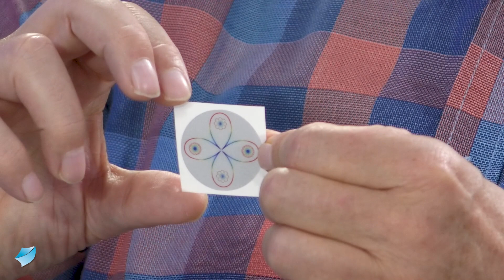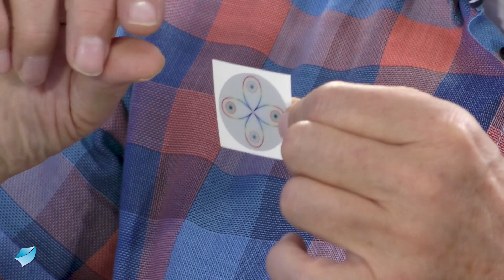Schlafen im Kraftfeld: Wie Erschöpfung und negative Energie in Wohlfühlen transformiert werden kann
Immer mehr Menschen leiden unter Erschöpfung und dem Mangel an Lebensenergie. Die „genesis pro life“ Technologie transformiert technische, geopathologische und anhaftende Störfelder des Alltags in Wohlfühlenergie. Der Entwickler dieser Technologie Walter Rieske und der Heilpraktiker Jörg Rasch berichten über ihre Erfahrungen wie negative Strahlung in positive Energie transformiert werden kann. In diesem Gespräch mit Moderatorin Peggy Rockteschel wird somit deutlich, dass Hilfe oft einfacher ist, als wir manchmal denken. Warum also weiterhin Kraft verlieren, indem man sich immer weiter runterziehen lässt, anstatt mit Vertrauen und einem hohen Energielevel die Dinge selbst in die Hand zu nehmen.

Video: Universelle Harmonisierung von Körper, Geist und Seele - Die Kraft heilender Frequenzen